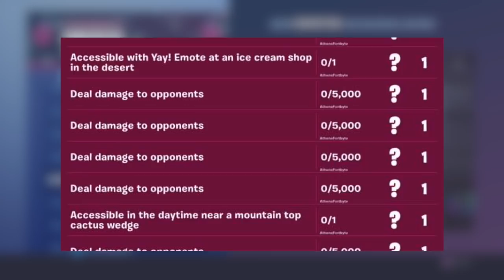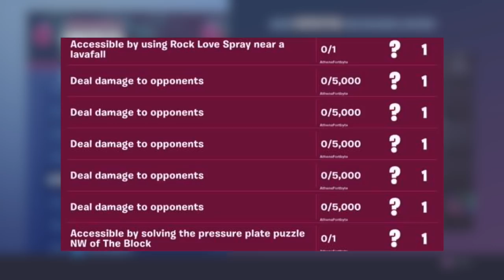Estos son TODOS los desafíos de Fortbytes y sus RECOMPENZAS | Fortnite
Amigos este video les va a ser de mucha ayuda para poder conseguir completar el rompecabezas de fortbytes con un gran secreto de tranfondo